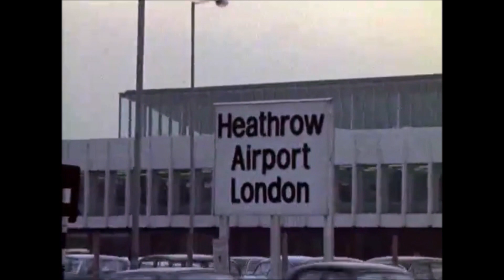RETURN OF THE SAINT S01E04 Trailer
RETURN OF THE SAINT Season 1 Episode 04 One Black September

Simon Templar is basically Robin Hood who steals from criminals.
In 1978, the series was revived under the title Return of the Saint, starring Ian Ogilvy as Simon Templar.
In Indonesia, the series The Saint was broadcast in the early 1970s by TVRI, which at that time was the only television station in Indonesia.

Templar is paired with a female agent from others country trying to track down an terrorist turned informer, who has gone to ground in London.

Main Cast : Ian Ogilvy
Guest Cast: Prunella Gee, Garrick Hagon, Aubrey Morris
Production companies : ITC (for ATV and RAI)
Original network : ITV
Original release : 10 September 1978 –11 March 1979 (24 Episodes)
Saint creator : Leslie Charteris